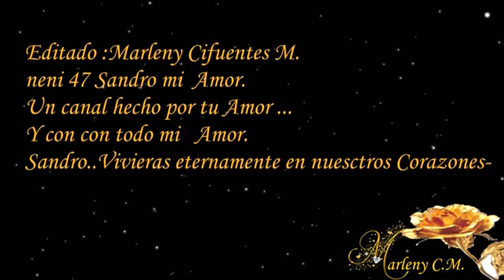NUESTRO GITANO BAILANDO FINAL DE EMBRUJO DE AMOR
Aclaro no soy la propietaria de los derechos de autor.

Cuantas no quisiéramos ser las  protagonistas de este hermoso baile Húngaro?
Este baile pertenece al final de la Película Embrujo de  Amor .
CON CARMEN SEVILLA Y SANDRO NUESTRO GITANO.
canal neni 47 Sandro Mi Amor.
Gracias.